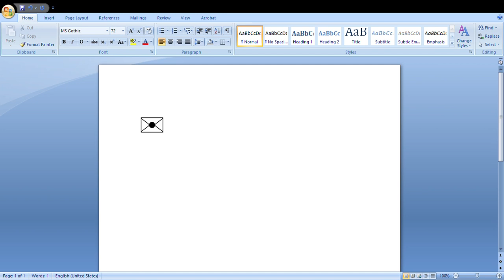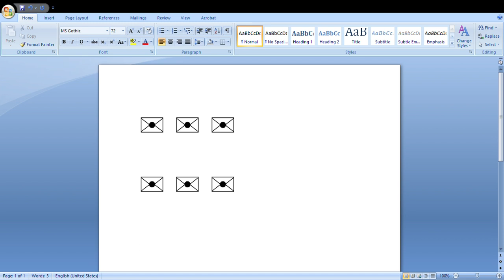How to create Message ✉ Symbol in WinWord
Learn How to create Message ✉ Symbol in WinWord